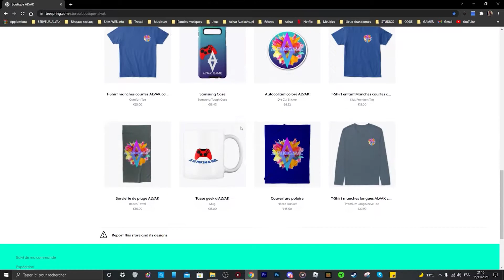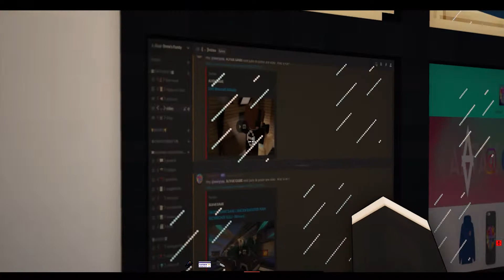J'AI ACHETE DES BATIMENTS POUR UN GROS PROJET - Minecraft roleplay S4E2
Hey les amis aujourd'hui , nouvelle vidéo sur Minecraft😀
Aujourd’hui je vais montrer à Kyio le future projet où j'en serais le boss 😉